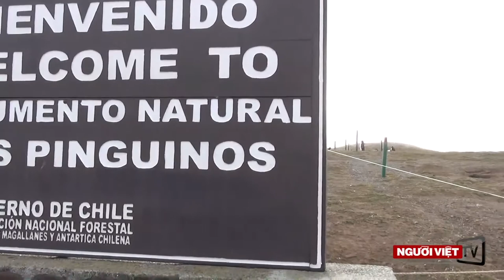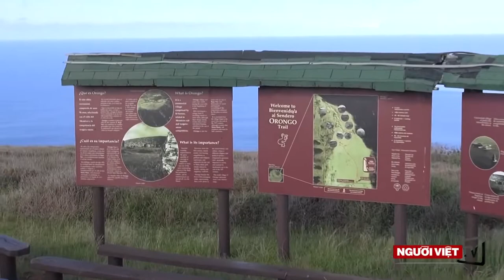Easter Island - Đảo Phục Sinh - Chile | ATNT Travel & Tours